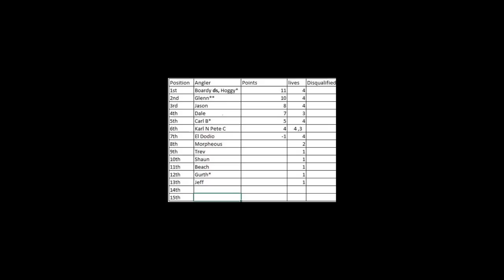Kayak Fishing League Round 3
The third instalment finds us on the Holderness coast fishing for Rays,Bass,Tope,Cod and smoothound.
The rules.
There will be eight meets in different locactions from the Lincs coast to as far as Runswick bay.  There will be no solo sessions and if anyone cannot make a meet well, tough,  There will be one meet a month, starting from March, except for May where there will be none.  This is due to the organisers going abroad.  However, there will be two meets in June, July or August to make up for this.  Each meet there will be target species and only those species will gain points on that meet.  There will be two meets for hounds and rays, a meet for tope and 5 meets for cod, pollock and bass.

The points system will be as follows: Rays 1 point catch and release with pic, hounds 1 point catch and release with pics.  Time stamps will be  required for these fish or time caught proven.  Tope 2 points unhooked at the side of your yak with photo, 3 points unhooked on your lap with photo.   Cod, pollock and bass meets will see the top five heaviest fish (not length) taking points decending from 5 to 1 point.   If you break a club record for these fish you will recieve a bonus point.  If you miss three meets you will be disqualified.

So there you have it, no cm's this year so no big fish can run away with it, it will only gain 5 points.  If you do not catch a meets target fish you will be deducted 1 point, the Les chaser factor.  The last meet will be in October where the new king will be crowned.

Equipment that I use and can recommend

Reels
Penn pursuit
Shimano Ultegra
Rovex tideline

Rods.
Rovex kayak rod
Ugliy stik GX2 kayak rod
Savage gear predator rod

Lures
Savage gear sandeel
Yo-zuri crystal minnow
Shakespeare Mega S
Savage gear line thru roach

Sonar / fish finder
Camera
Gopro Hero 5
Gopro hero 5 battery
Memory card